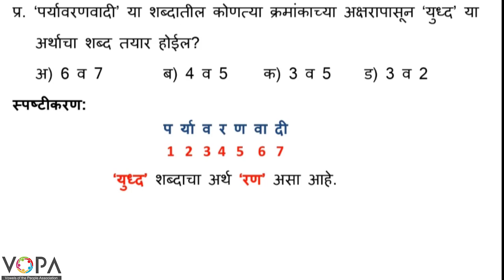८ वी | शिष्यवृत्ती | बुध्दिमत्ता | आकलन | सूचनापालन | V7 | V-School